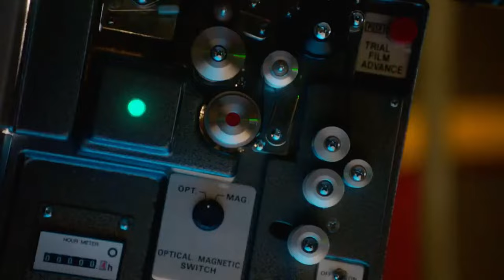Hockey Time in Oklahoma: A Sooners Preview Show [Arkansas]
After opening the year 2-0 for the first time since 2019, OU Hockey's Hunter Howe, Nate Pane and Head Coach Peter Arvanitis sit down with OU Hockey TV's Ben Dackiw to talk about their hot start to the season and Friday's home opener against Arkansas.